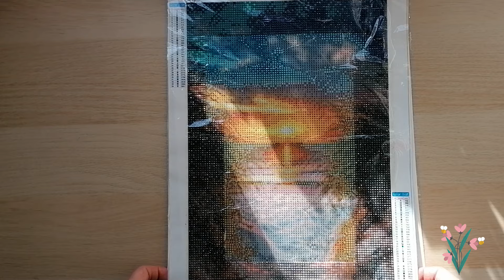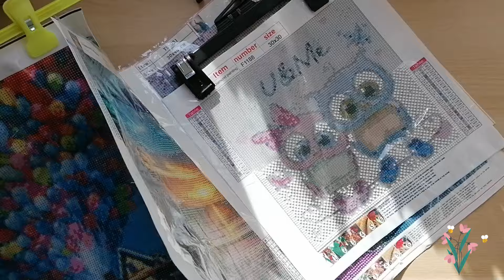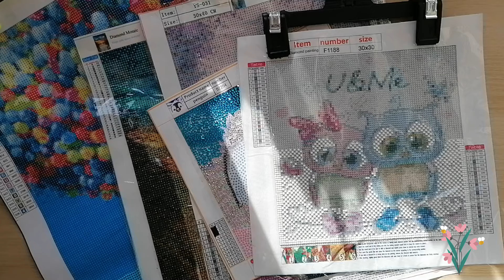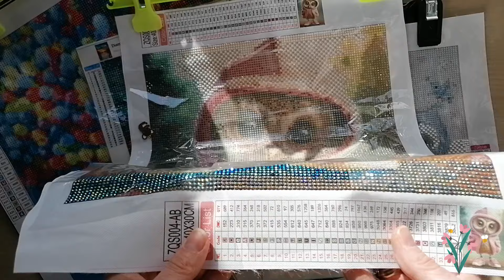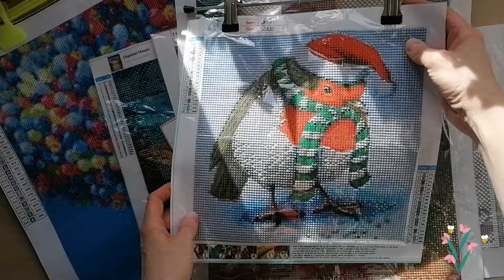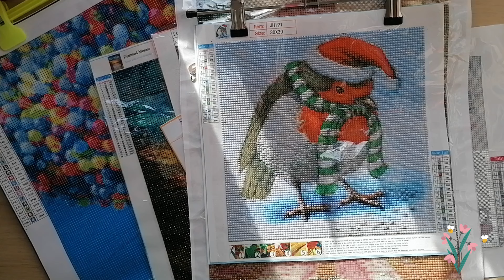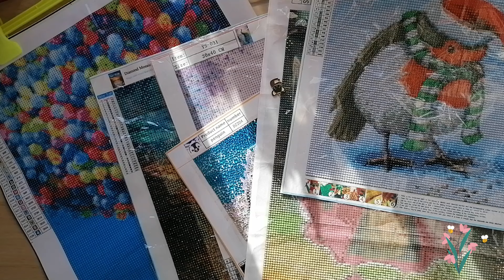Diamond Painting 💎 WIP-Parade 😯 meine angefangenen Diamond Painting Werke 😍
Ihr Lieben 🥰,

das ich mal so ein Video drehen werde, hätte ich nicht für möglich gehalten 😅. Wisst ihr warum🤔? Ja, die meisten bestimmt 😍.
Ich habe bisher immer ein Bild fertig gepaintet, bevor ich ein neues Projekt gestartet habe. Seit ich aber dem Event-Fieber verfallen bin, bleibt doch ab und an mal etwas liegen.
Und, ganz ehrlich? Es stört mich gar nicht 😁. Überhaupt nicht. Der innere Monk ist verschwunden 💪🏼.

Eure Melly 😇

❗Na dann mal los:

💰Gebt beim
       Schmelzerhaisl 3D Druck: